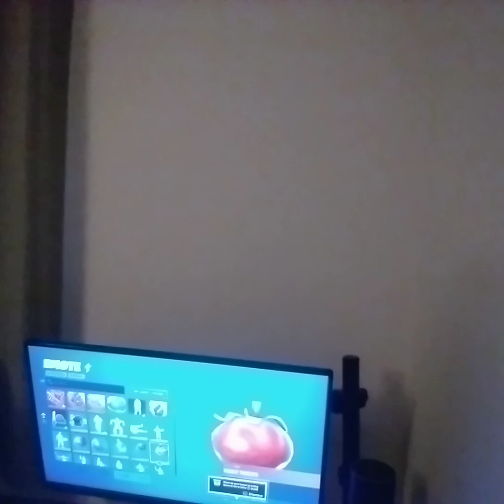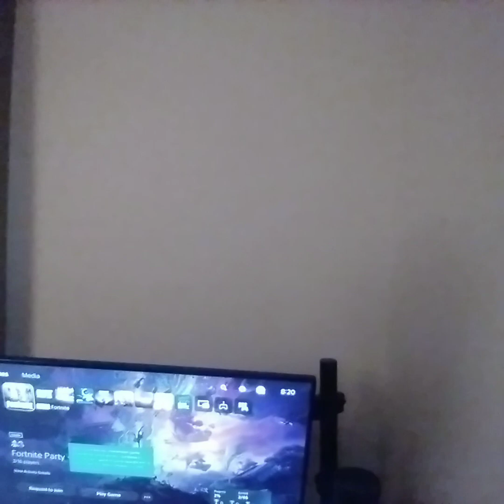fortnite emotes (online version)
so I made the offline version earlier  hope you liked them